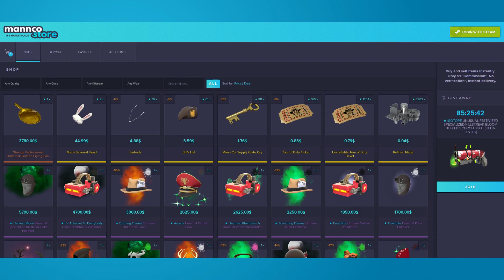Jogando de Pyro, bagunça na live e no TF2!!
Meu PC:
Ryzen 5 1600
16GB RAM
GTX 1660 6GB
Rodando Ubuntu Linux